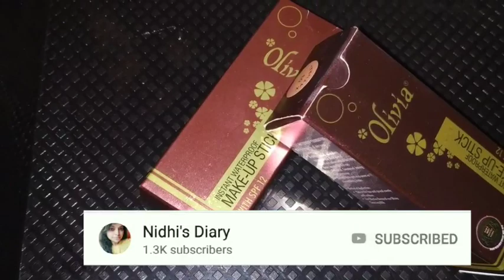Olivia Foundation & Concealer l Cheapest Concealer l Best Foundation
Olivia Pan-Stick Review | How to use Olivia makeup stick concealer foundation | Affordable Makeup Olivia Pan Cake Review l best foundation in market...
likeee share sub...